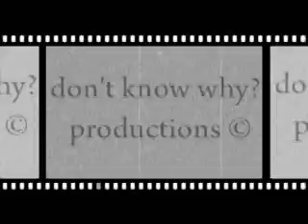Rolando Chaparro-"Suena desde el más allá"(en vivo)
Estreno del tema en el concierto "Cachito por siempre"(homenaje a Cacho Verdecchia) realizado en el teatro del Centro Paraguayo-Japones el 23 de marzo del 2009. Tema de Rolando Chaparro  dedicado al guitarrista Cacho verdecchia(amigo de infancia de Rolando) fallecido el 13 de marzo del 2009.